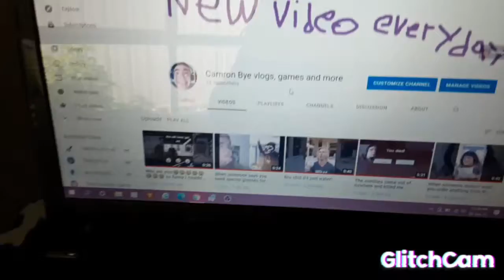My goal is 30 subscribers so share my videos please guys!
My goal is 30 subscribers so share my videos please guys!, hope you guys enjoy it and share my videos please!